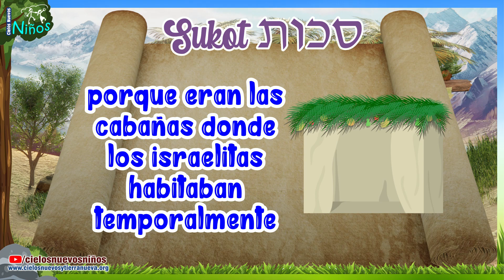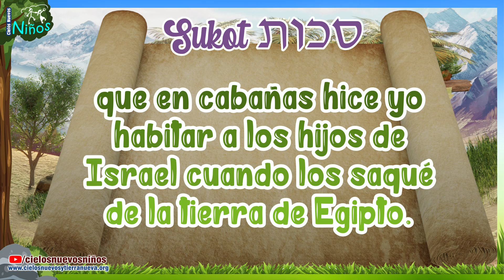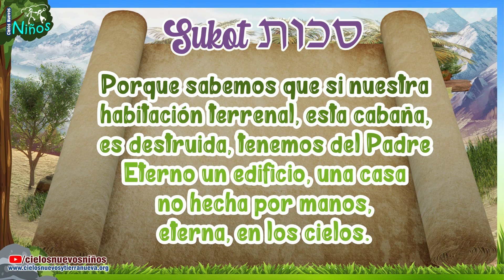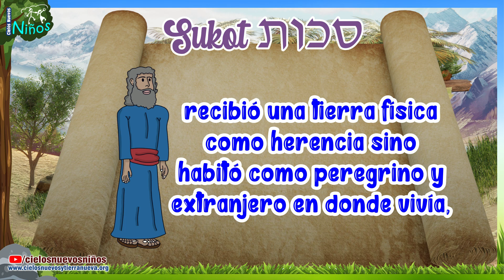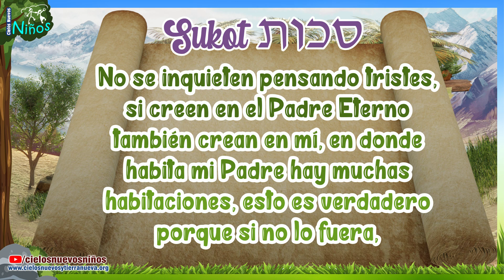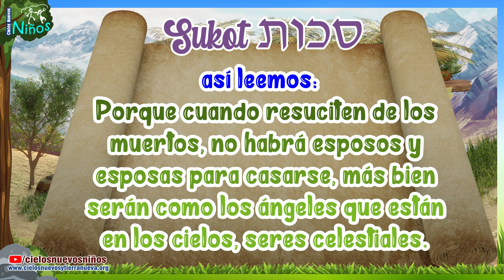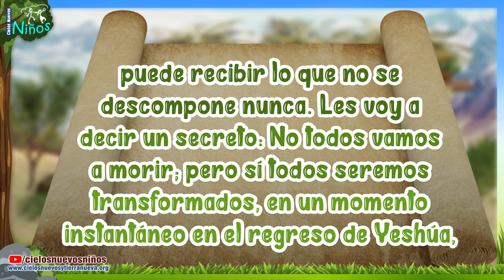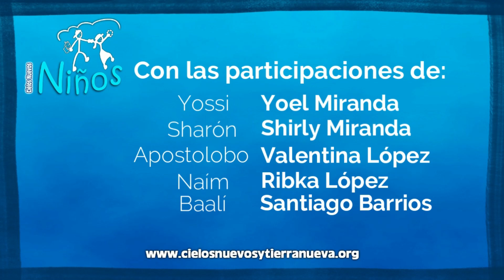Jag Saméaj Sukot!!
Iniciamos sukot y presentamos la entrega de Yossy, Sharón y Naím en sukot!

En la serie: Citas santas de otoño.